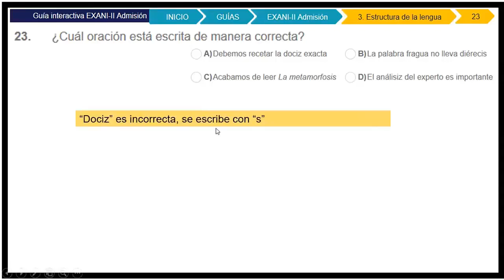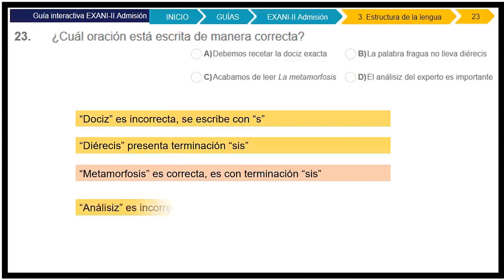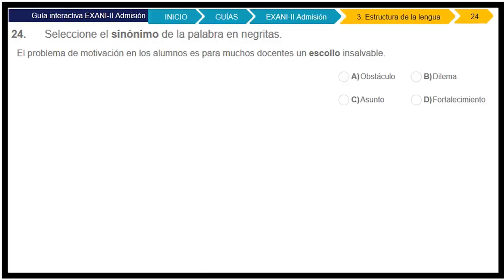EXANI II 2020 Estructura de la lengua Ejercicio 23 y 24 (23,24/30)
Guía EXANI II 2021 Estructura de la lengua 📝 Ejercicios de la Guía Exani II 2021 Estructura de la lengua. 📌EXANI2021

Guía EXANI II 2021 🔶 Ejercicio 23
Guía EXANI II 2021 🔶 Ejercicio 24